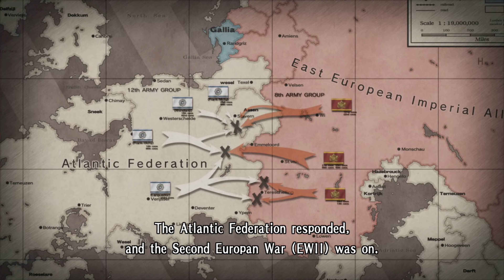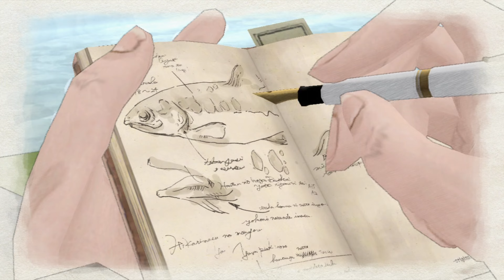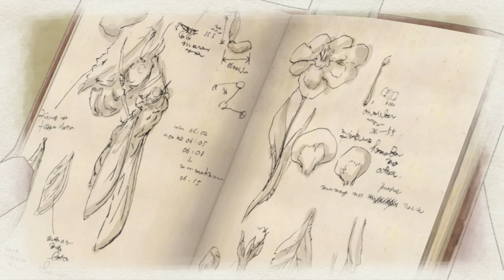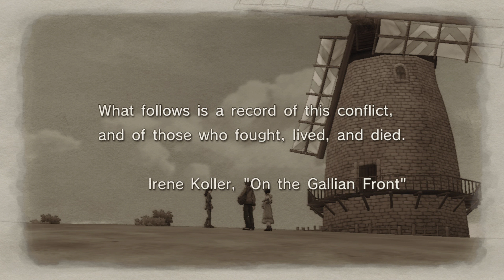Valkyria Chronicles - 1st Hour 4k 60fps - No Commentary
Valkyria Chronicles, 1st Hour Gameplay Walkthrough on PC at 4k/2160P 60fps.